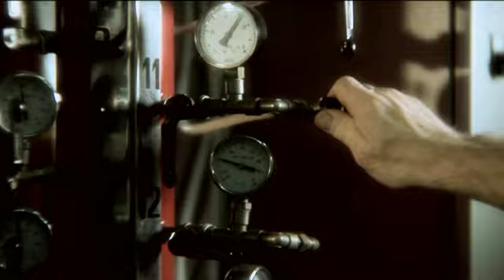Zonda od kuchni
Jedna z niewielu możliwości podpatrzenia, jak powstaje prawdziwe, motoryzacyjne dzieło sztuki - Pagani Zonda.